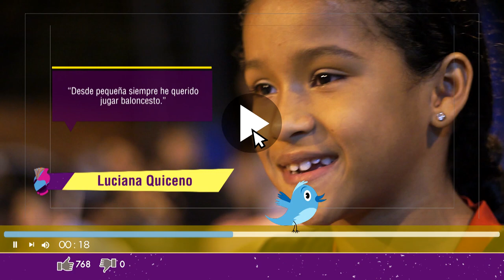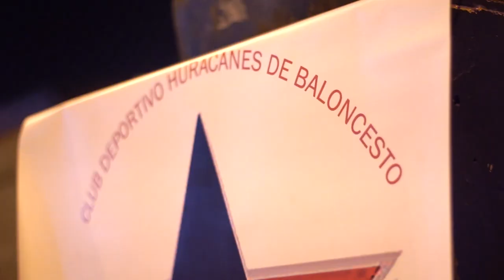Club Huracanes Baloncesto [Proyector] Telemedellín